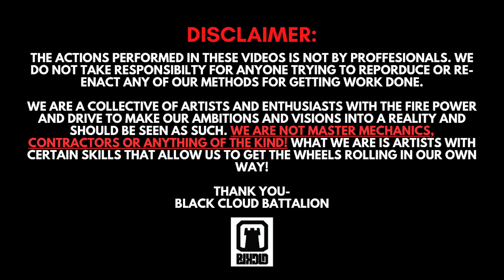The Warehouse gets more INK(paint)!!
More Car stuff with Totem and THE BLACK CLOUD! follow our IG @blackcloudbattalion Pick up some Merch too!.